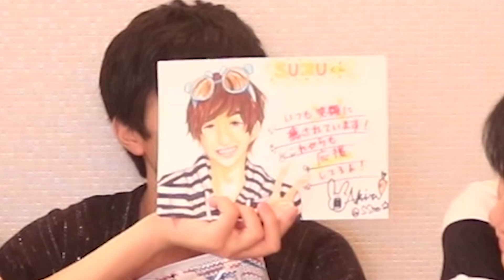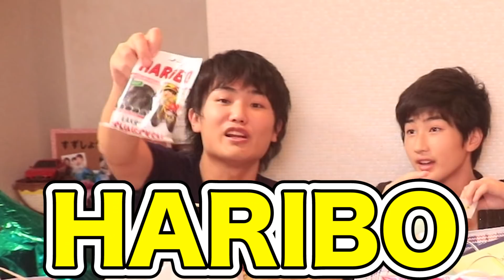兄弟なら大量のプレゼントから同じ物同時に当てれるでしょ！？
「すずしょうと」は三男のyoutubeをしたい弟の夢を叶えるため、動画投稿を始めました。基本は長男「しょう」三男の「すず」で行い、次男の「こう」がメンバーとして加わってもらっています。

★やってほしい企画・リクエストはこちらまで！
毎日限定画像や限定動画公開中!!!

毎晩生放送中!!!

毎晩生放送中!!!

毎晩生放送中!!!